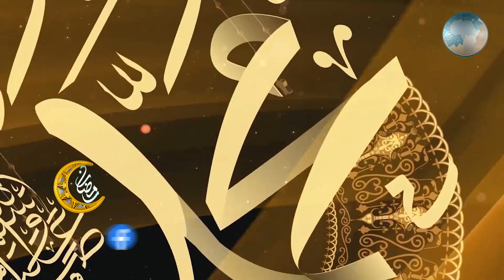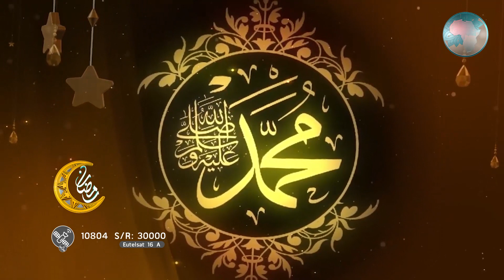Takobin Mumini 21 Tare Da Sheikh Ahmad Musa Abdullahi